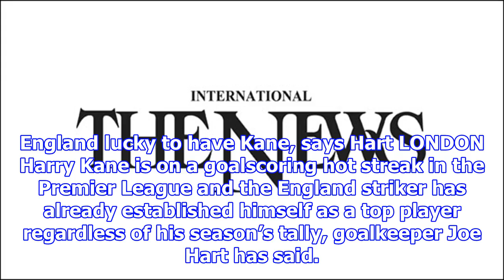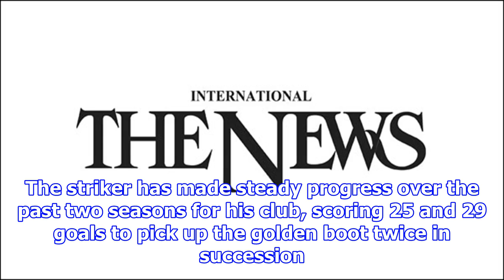England lucky to have kane, says hart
England lucky to have Kane, says Hart LONDON Harry Kane is on a goalscoring hot streak in the Premier League and the England striker has already established himself as a top player regardless of his s...